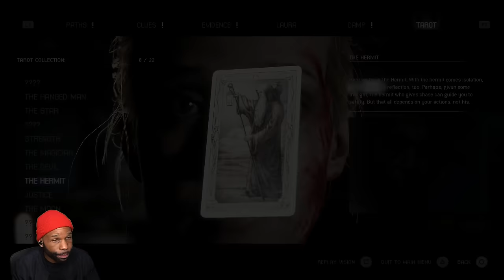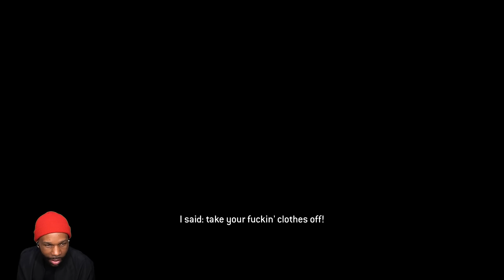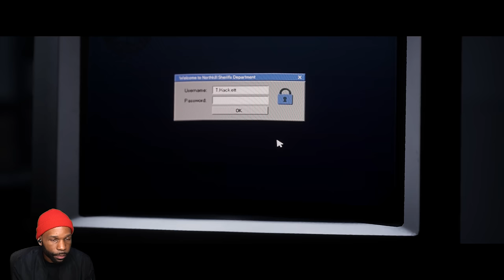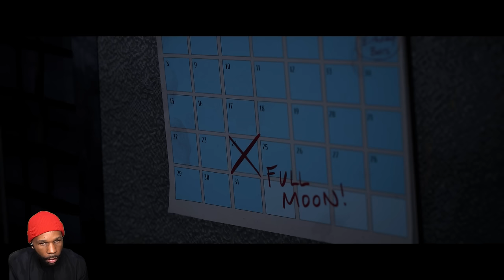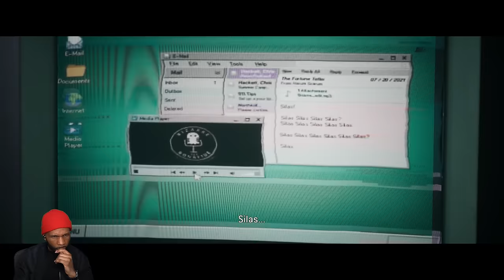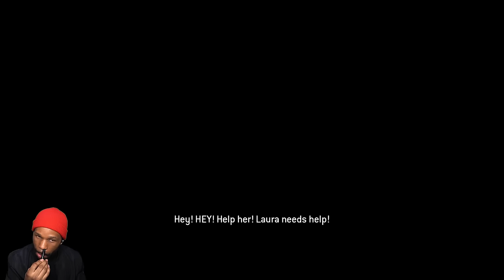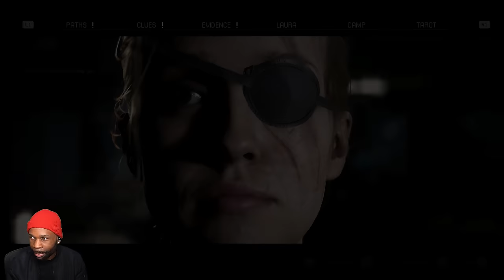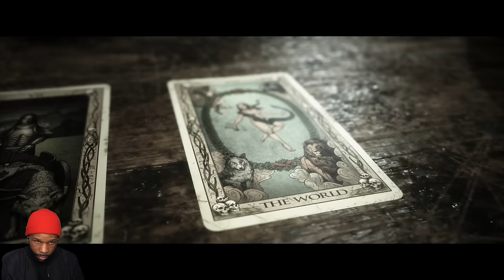Tʜᴇʏ Tʜʀᴇᴡ Mᴇ Iɴ Jᴀɪʟ [THE QUARRY] [Part 8]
🎮 "The Quarry" Walkthrough Part 1 and until the last part will include the full "The Quarry" game on PS5. This "The Quarry" Gameplay is recorded in 1440 60FPS.

Chapters:
0:00 - Coming Up
0:10 - Intro
0:38 - Chapter 7 - The Past Behind Us